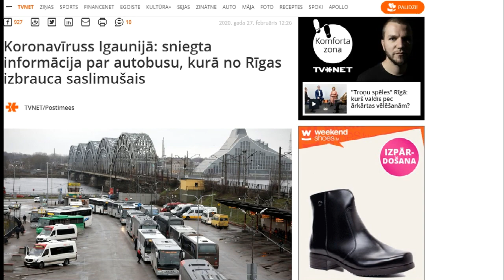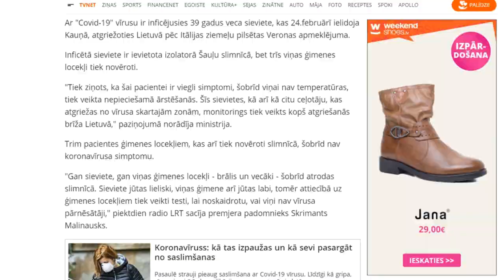K0R0NAVĪRU$$ IR LIETUVĀ UN IGAUNIJĀ